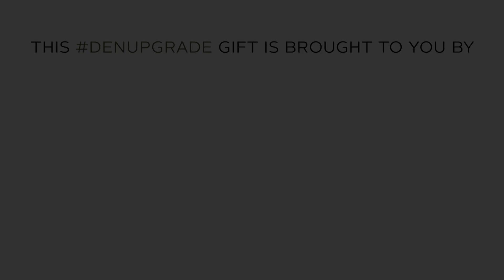DENupgrade No. 7 - Denver International Airport Upgrades the Customer Experience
Denver International Airport is celebrating 20 amazing years of connecting Denver to the world by upgrading the passenger experience. Check back each day as we surprise and delight random travelers with upgraded experiences that you might not have known were available at DIA. Join the conversation online using DENupgrade on Twitter, Facebook, Instagram and YouTube! Huge thanks to XpresSpa and Airport Hospitality Services for this great massage upgrade!